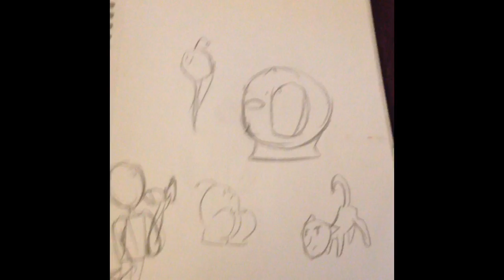Bad Sketchbook Drawings #3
Fjdkclsladlvlfkrnrjflfekvk kgldlfhltlfl